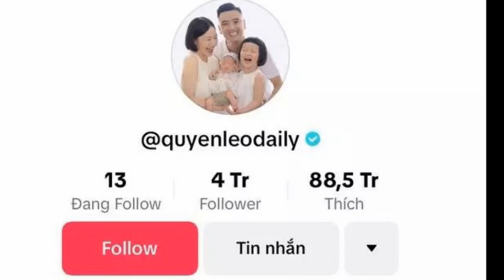TikTok Quyền Leo Daily là ai? Hé lộ thu nhập khủng từ livestream bán hàng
Quyền Và Leo là kênh Tiktok đang đang gây sốt trên MXH sau màn livestream bán hàng thu về hơn 72 tỷ đồng sau 12 tiếng. Được biết, chủ nhân của kênh Tiktok Quyền và Leo là vợ chồng anh Lã Quốc Quyền và chị Nguyễn Lan Anh, bé Bánh Bao (tên thật là Lã Ngọc Cát Tiên).

Hiện tại, kênh TikTok của cặp đôi này có hơn 4 triệu người theo dõi, hơn 88,5 triệu lượt thích và rất nhiều video triệu view. Nhờ chia sẻ những video hài hước, dí dỏm qua những clip có nội dung hết sức giản dị, kênh Tiktok này hiện đang nhận được nhiều sự quan tâm từ cư dân mạng.